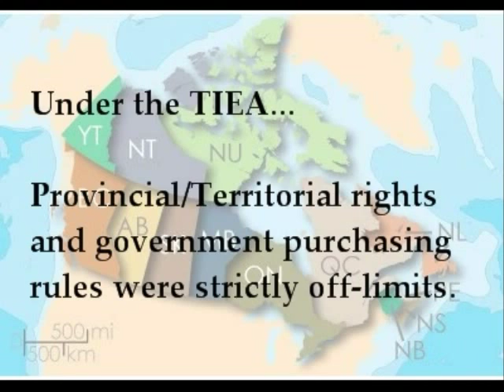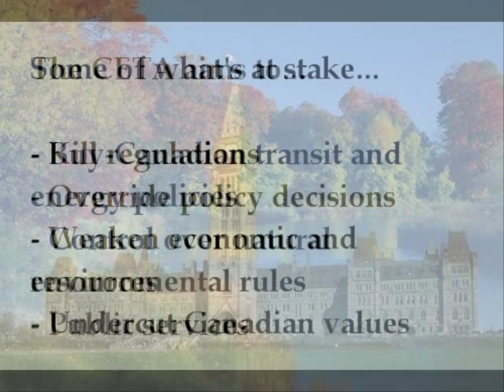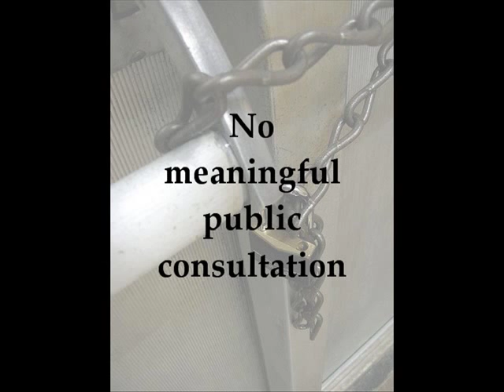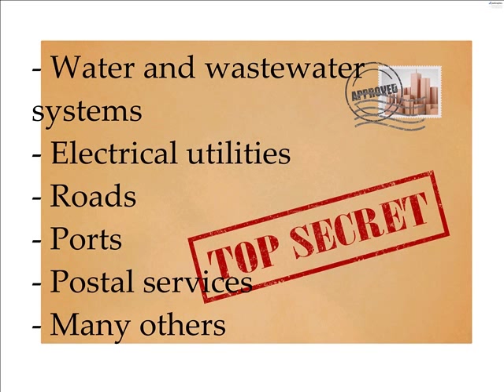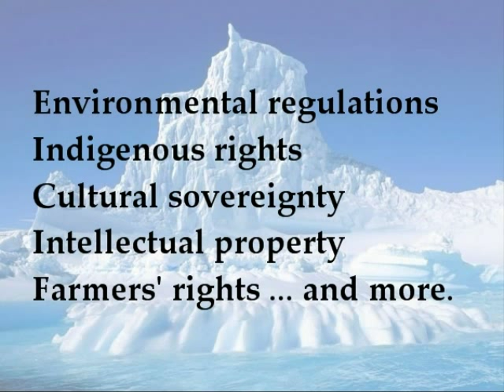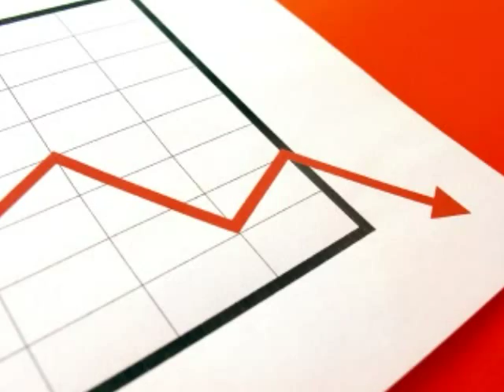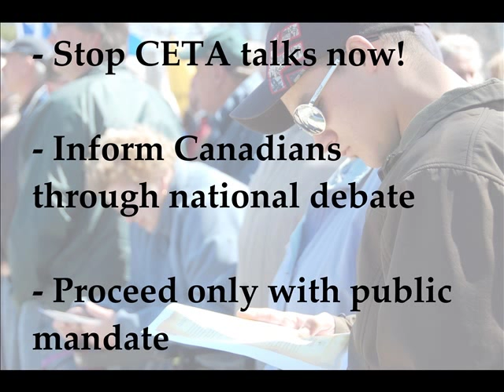The Canada-EU Comprehensive Economic and Trade Agreement - A Primer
The Canada-EU free trade agreement is a far-reaching trade deal that could touch on nearly every aspect of Canadian society.

The proposed trade deal, called a Comprehensive Economic and Trade Agreement, aims at breaking down government regulations over such things as public purchasing, environmental standards, public services, domestic-content rules and others.

This short informational video offers an introductory glimpse into the trade deal and what's at stake if this deal is signed.